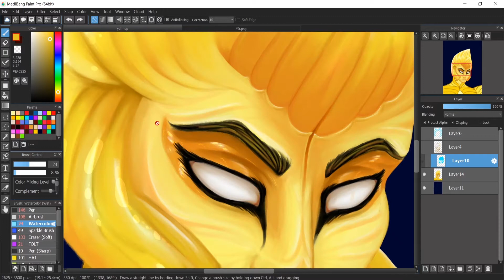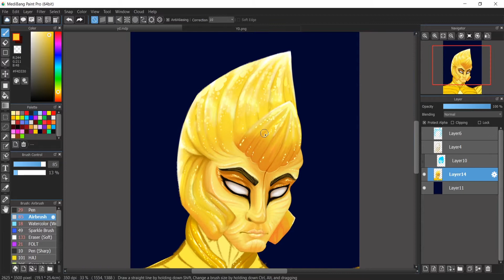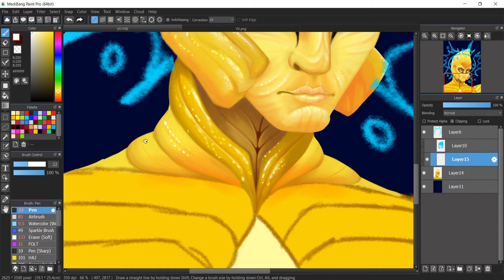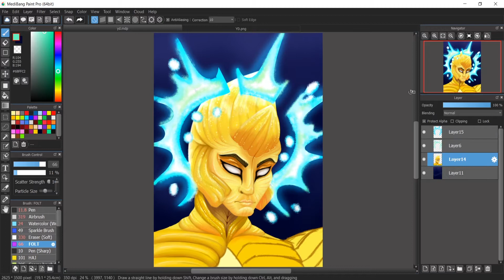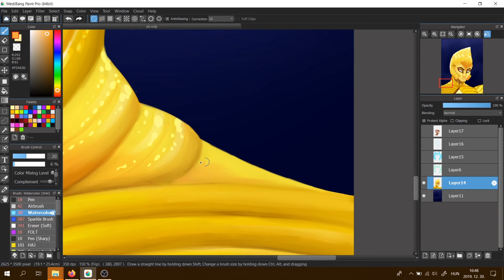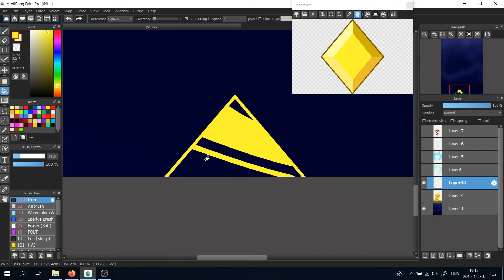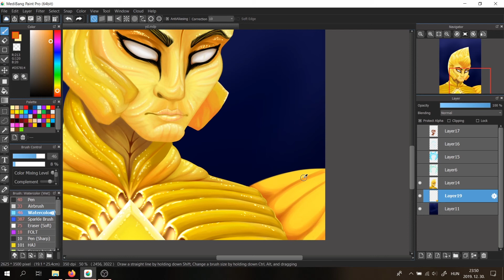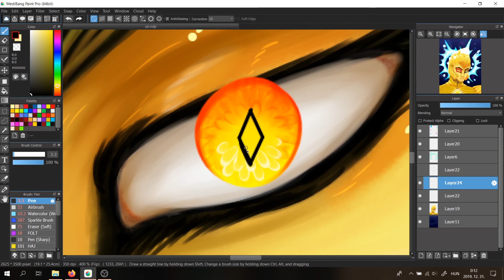[SU]Yellow Diamond -pt2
1. Steven Universe - What's The Use of Feeling Blue?
2. Steven Universe: The Movie - Let Us Adore You [Reprise]
3. Steven Universe: The Movie - Independent Together
4.  Christine Ebersole - After All [Ever After]
5. Steven Universe Future - I'm Looking Forward

Recorder: OBS: Open Broadcaster Software